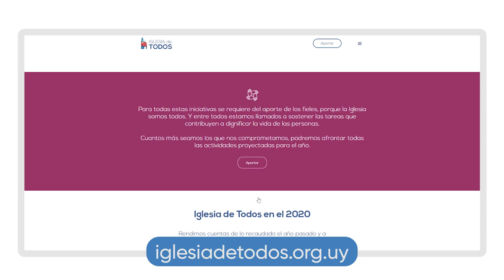Iglesia de Todos - Balance de campaña 2021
El Card. Daniel Sturla y el P. Marcelo Coppetti hacen un balance de la campaña Iglesia de Todos 2021. ¿Cuánto dinero se juntó? ¿Cuál será el destino de lo recaudado? ¡Enterate de todo en este video!